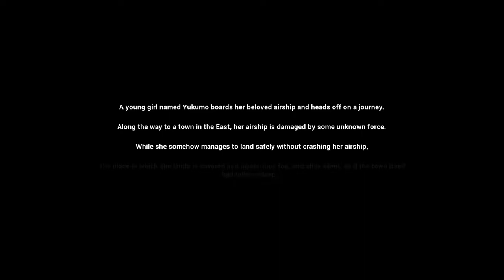TASOMACHI: Behind the Twilight - LowResGameplay